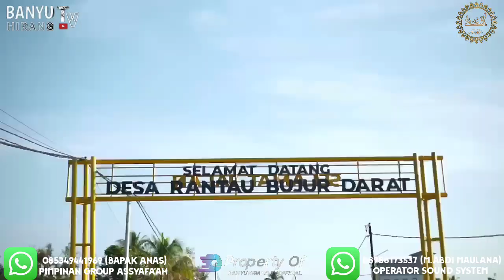Perform Bersama Group Al Habsyi Assyafa'ah Banyu Hirang Di Longkong Sabtu 22 Juni 2024 📆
ISI DALAM RANGKA ACARA RESEPSI PERKAWINAN
Tempat: Desa Longkong
Hari Sabtu 22 Juni 2024📆
Pukul: 08:00 Sampai Selesai 🕖

Grup Habsyi : Assyafa'ah Banyu Hirang
Sound System: BH SOUND AUDIO
Video Shooting: Fei project
YouTube 🔴: @banyuhirangtvofficial

Undangan Untuk Acara
Maulid Habsyi. Pengantin, Tasmiyah, Dll
Siap untuk syair maulid

Ditanya Job silakan Hubungi Nomor Adimn Kami Ini
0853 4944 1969 (BAPAK ANAS)
Pimpinan Group Assyafa'ah

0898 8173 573 (M.ABDI MAULANA)
Operator Sound System

AYO DUKUNG TERUS CHANNEL INI
TAMBAHKAN NYALAKAN TOMBOL LOCENG NYA 🔔
ADA UPLOAD TIDAK KETINGGALAN VIDEO YANG TERBARU

DI CHANEL KAMI
(@BANYU HIRANG TV OFFICIAL) TERBARU

DI CHANEL KAMI
(@BANYU HIRANG TV OFFICIAL)